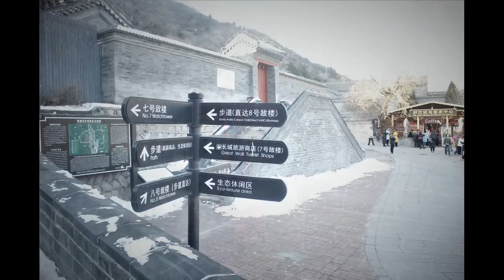Imagine - John Lennon - Melodious Flute - Cover Swarnim Maharjan - Jelajah Beijing Nov. 2019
Jelajah Beijing - 29hb. Nov. ~ 4hb. Dis. 2019